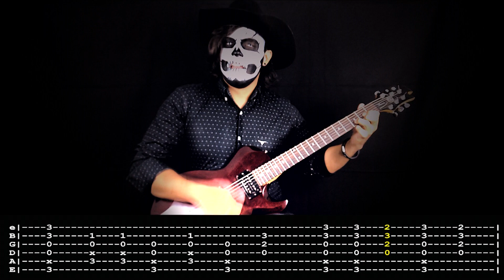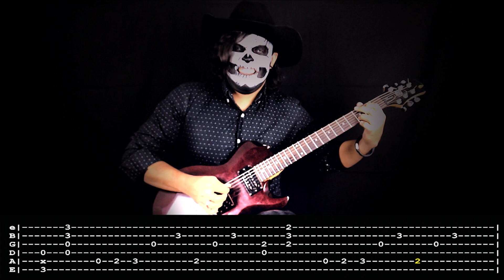【AC/DC】[ You Shook Me All Night Long ] cover by Masuka | LESSON | GUITAR TAB